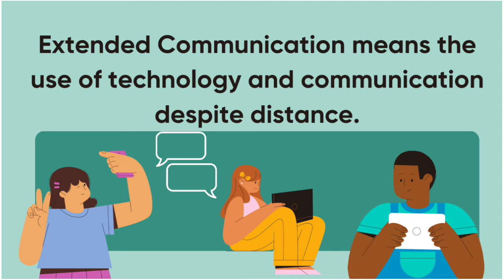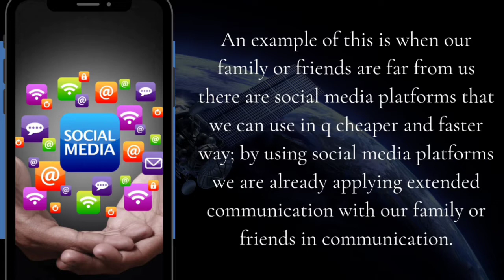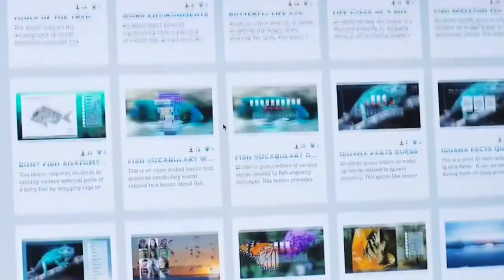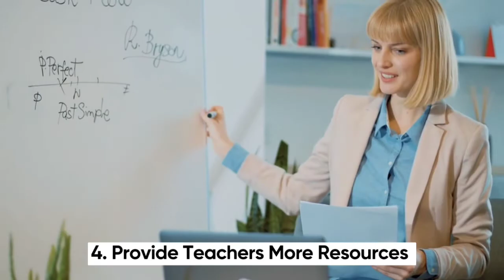Extended Communication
GE 5 PURPOSIVE COMMUNICATION